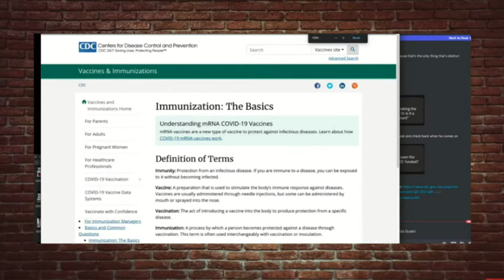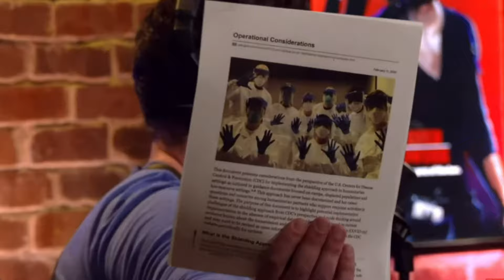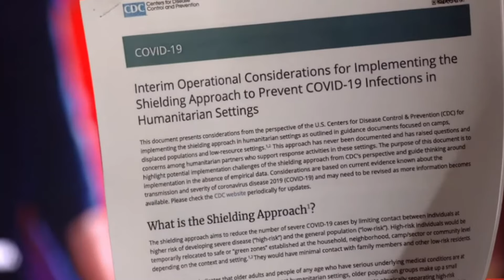The plan of the united nations?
Alex jones and crowder give there ideas into covid and lockdowns